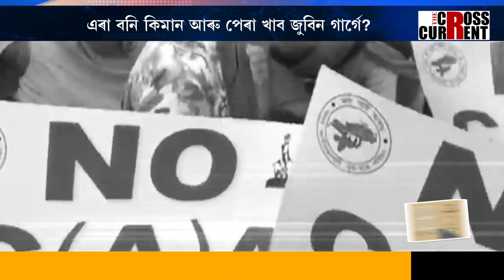এৰা বনি কিমান আৰু পেৰা খাব জুবিন গাৰ্গে?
এৰা বনি কিমান আৰু পেৰা খাব জুবিন গাৰ্গে? কিমান আৰু ভাও দিব ছ’চিয়েলিষ্টৰ? মুখাৰ আঁৰৰ প্ৰকৃত মুখ খোল খালে নেকি জুবিন গাৰ্গৰ?